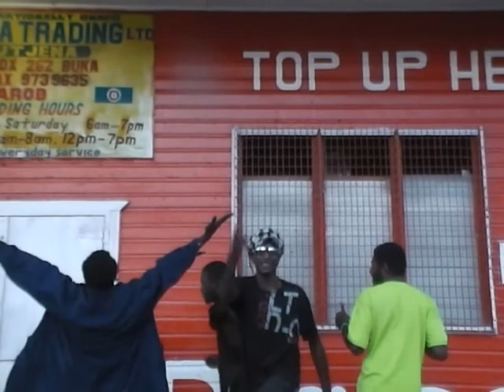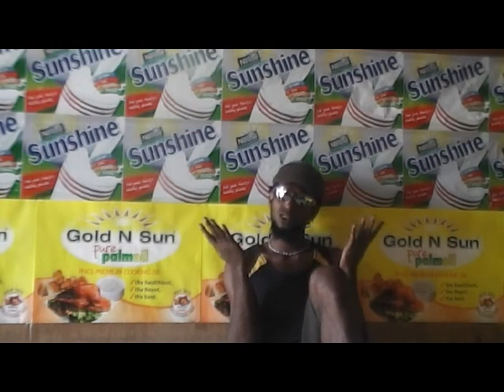Mixan - Untitled...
Mixan Crew